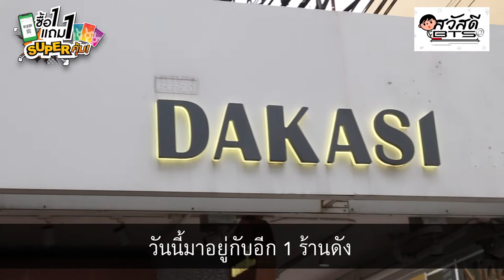สวัสดี BTS: Dakasi ชานมติดดาว อร่อยแพ็คคู่ 1 แถม 1